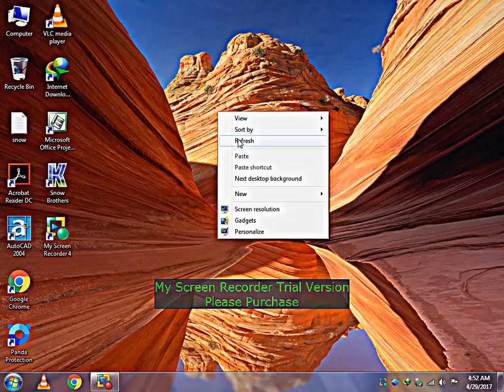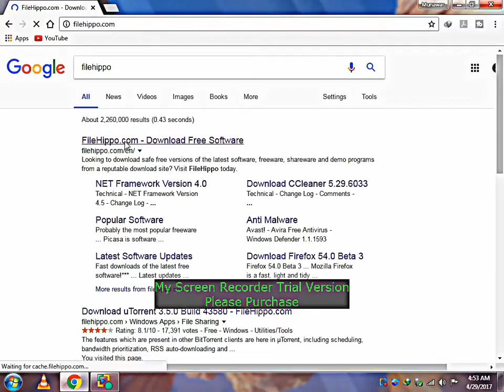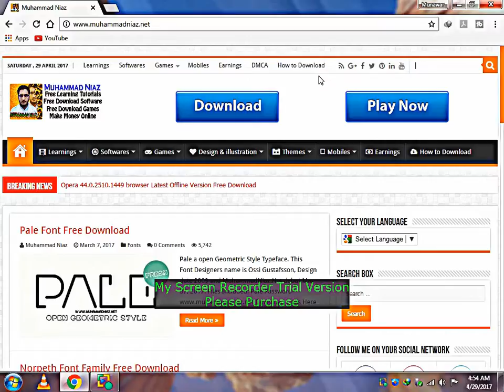Best Websites To Download Softwares 2017-2018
This video is about the best websites to download softwares